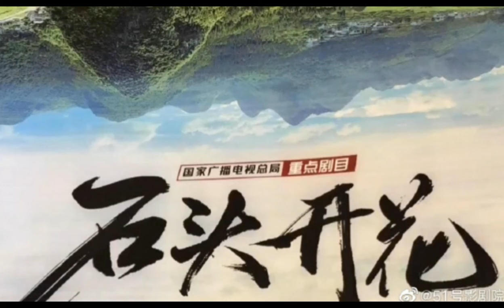Unbending Will (2020) Cast Real Name With Ages // Guo Tao, Sun Qian, Fu Da Long, Feng Joyce,